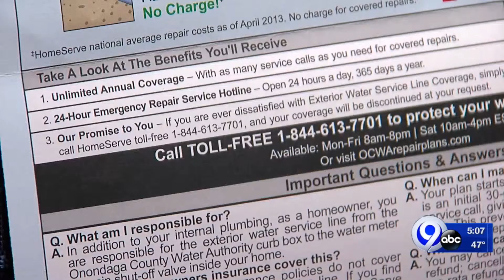HomeServe USA is not a scam: Your Stories